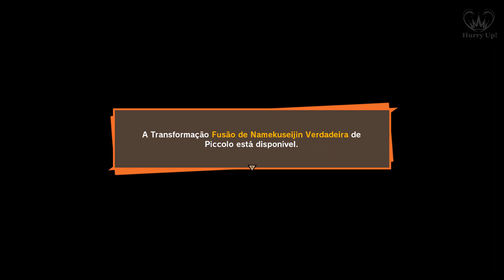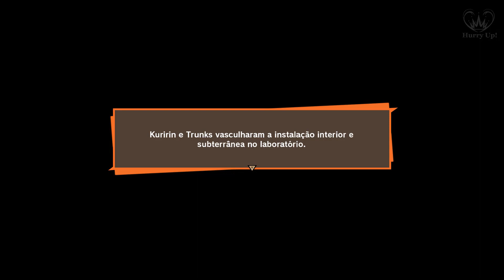A FUSÃO DE PICCOLO E KAMI SAMA | #19 DRAGON BALL Z KAKAROT | GAMEPLAY PT-BR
Goku e companhia estão diante de um dos maiores vilões da saga dos Androides, Cell.

Quando comprar jogos na loja da Epic, apoie o canal usando o nosso código : HURRYUP-GAMES

Ajude o canal e ainda ganhe um trocado: XNC8ME
Vocês ganham 10 pilas e o canal também. Todos saem ganhando, principalmente vocês. :D

Use o PicPay para pagar amigos, boletos, recarregar o celular, STEAM e muito mais. Ao criar sua conta, insira o meu código, , e ganhe de volta os primeiros R$10 que você gastar usando seu cartão de crédito. Baixe agora!